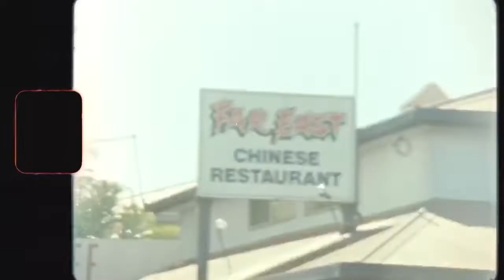Jay Orient - Elizabeth [OFFICIAL MUSIC VIDEO]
Filmed and Edited by Joey Bailey